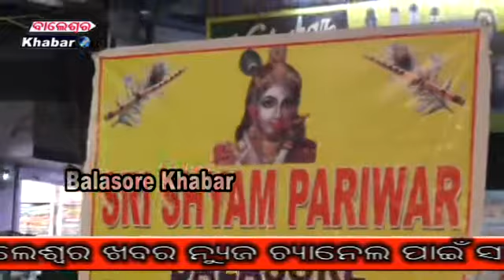BALASORE SRI SHYAM PARIWAR Water distribution camp